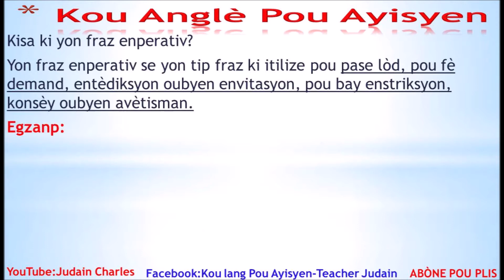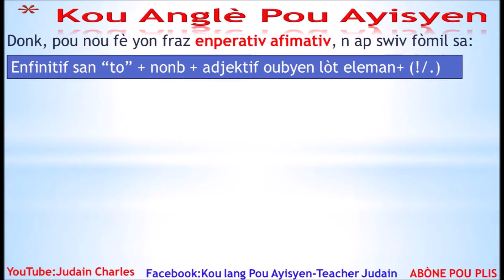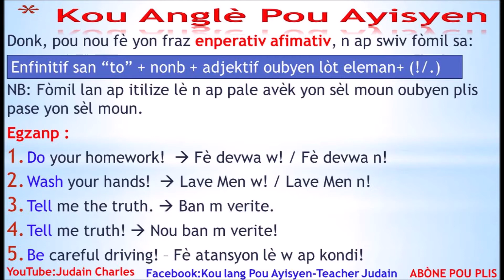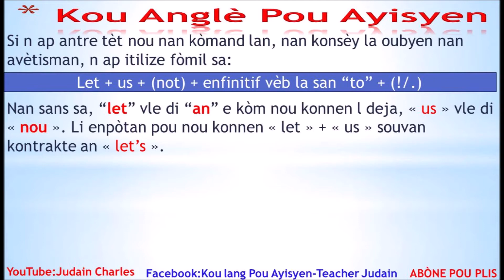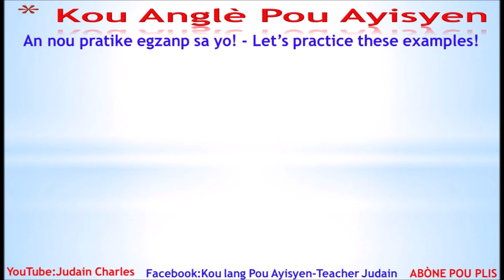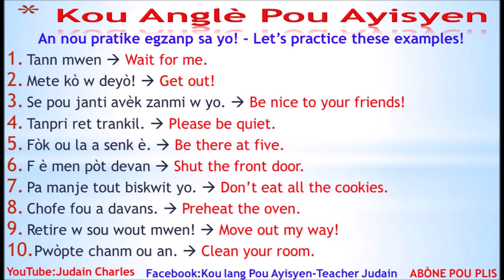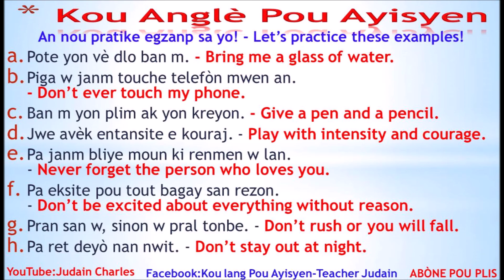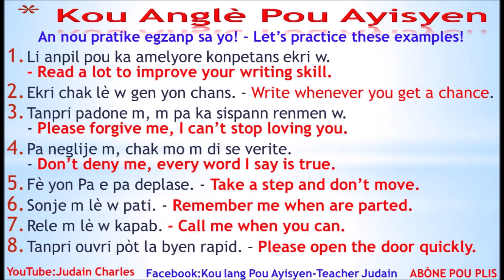An nou aprann fè "fraz enperativ" an anglè : Imperative sentences (Kou Lang Pou Ayisyen: leson 12.2)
Yon fraz enperativ se yon tip fraz ki itilize pou pase lòd, pou fè demand, entèdiksyon oubyen envitasyon, pou bay enstriksyon, konsèy oubyen avètisman.
Egzanp:
- Swiv tout leson an nèt. (demand)
- Pa jete fatra nan lari a. (entediksyon)
- An nou sipòte youn lòt. (demand)